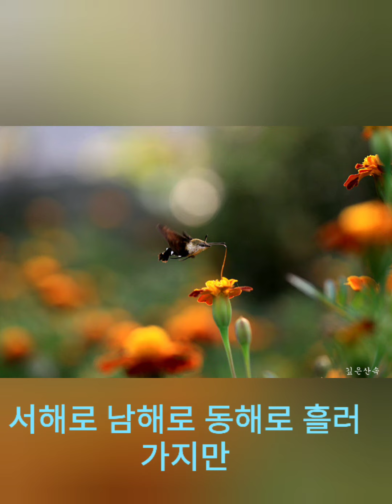하늘에서 돈이 내리네(시)